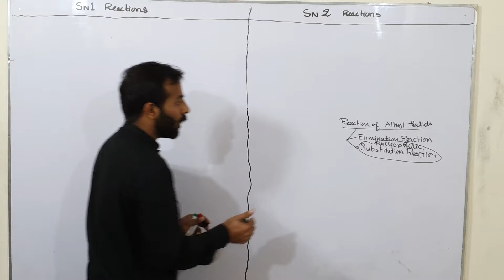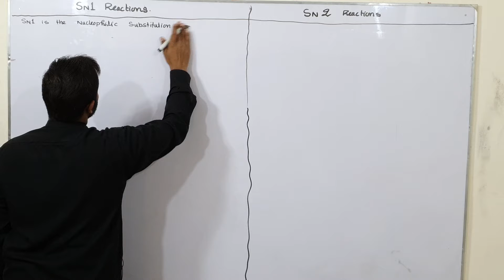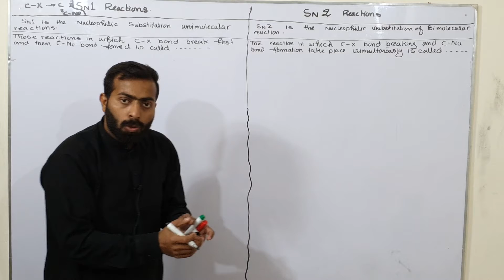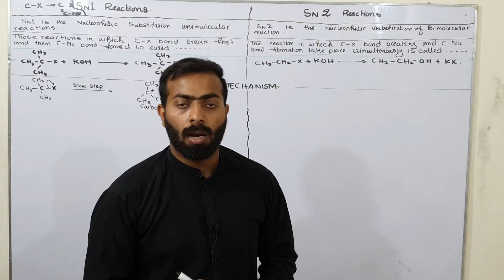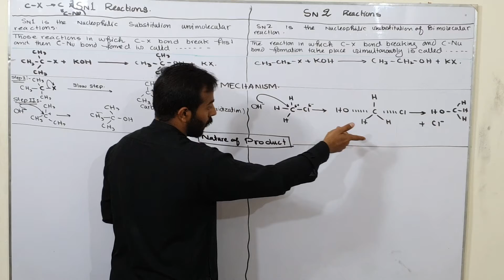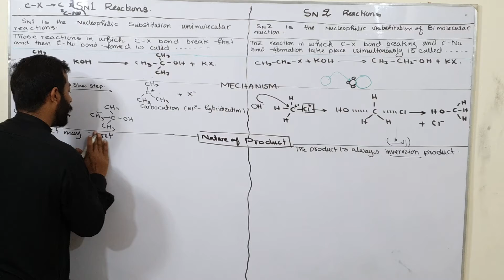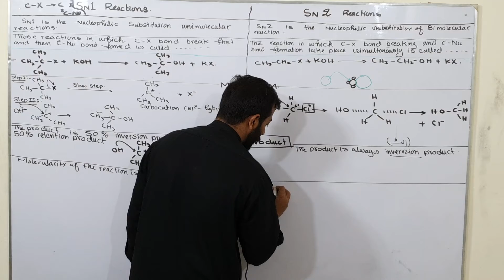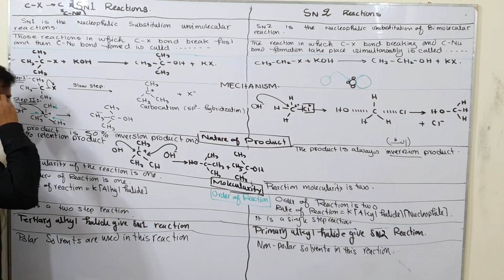SN reactions of Alkyl halides | Difference between SN1 & SN2 reactions | ch#10 | 12th class chem.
SN reactions of Alkyl halides | Difference between SN1 & SN2 reactions | ch#10 | 12th class chemistry

• 12th class chemistry chapter 10
•  Fsc part 2 lectures
•  FSc chemistry online lectures
•  chemistry online lectures
•  Chapter number 10 alkyl halide
•  Alkyl halide 12th class chemistry lectures
• MJD Chemistry by Majid Ali